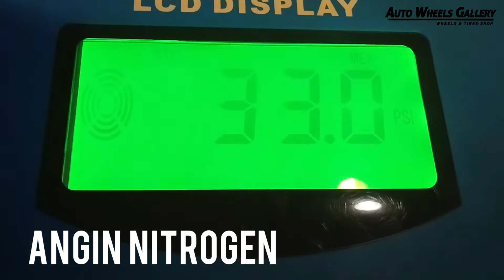Modifikasi Honda Mobilio RH-666 15" By Jf Luxury at Auto Wheels Gallery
Bang ILHAM yg telah mempercayakan kami sebagai mitra kerja dalam hal modifikasi mobil kesayangannya.

RH-666
15x7.0 | 8x100/114.3 | +38

utk informasi lebih lanjut :
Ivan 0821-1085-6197